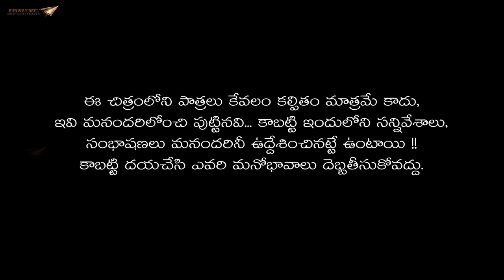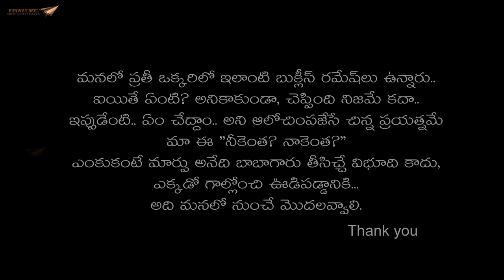NEEKENTHA NAAKENTHA || New Telugu Short Film 2015 || Kranthi Kumar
NEEKENTHA NAAKENTHA | Telugu Short Film 2015 Latest directed by  Kranthi Kumar

Cast & Crew

Actor : Yugesh
Director : Kranthi Kumar